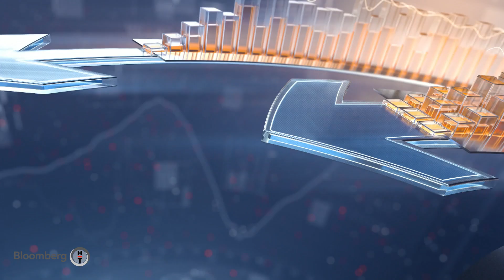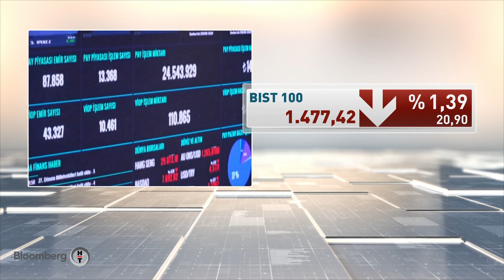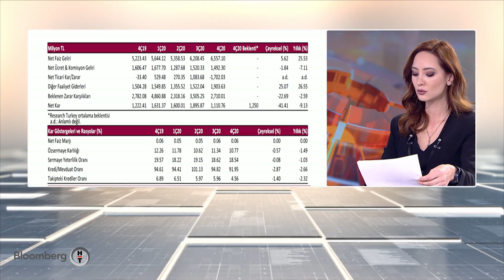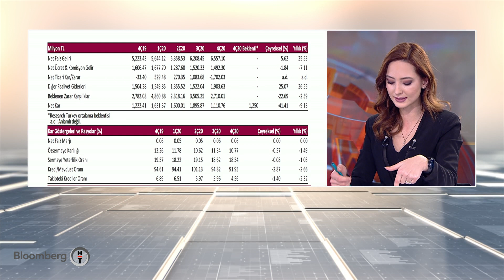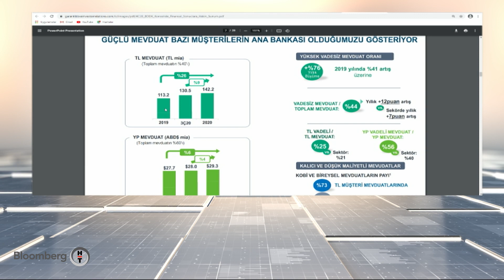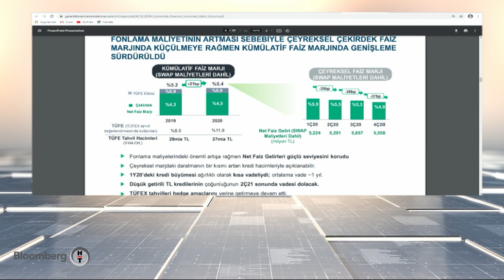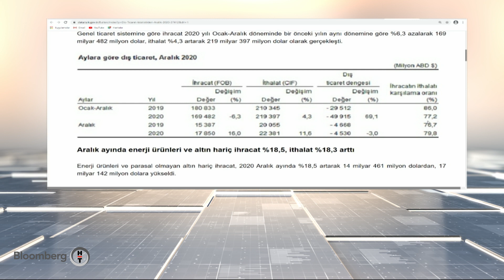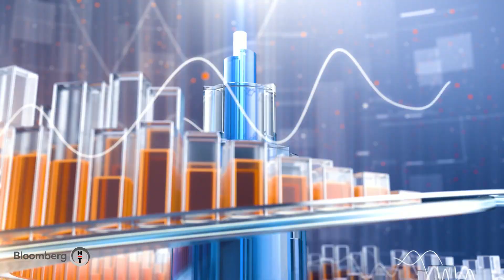Piyasa Masası | 29.01.2021